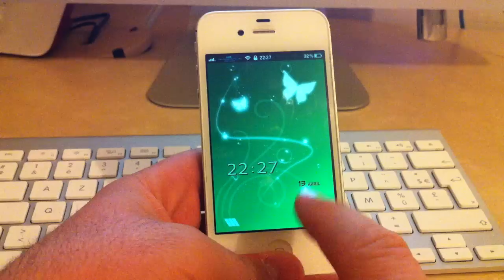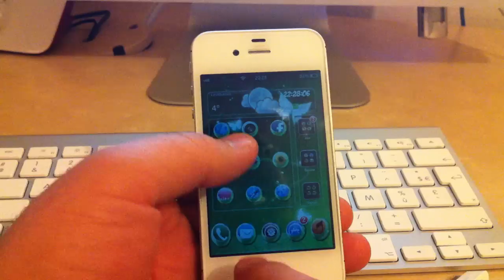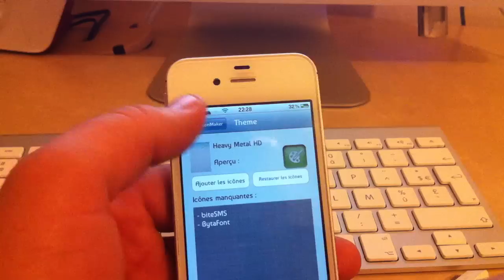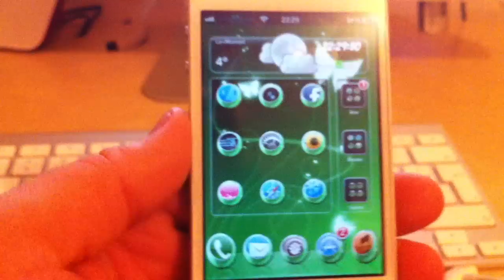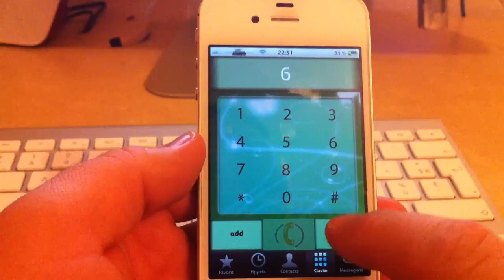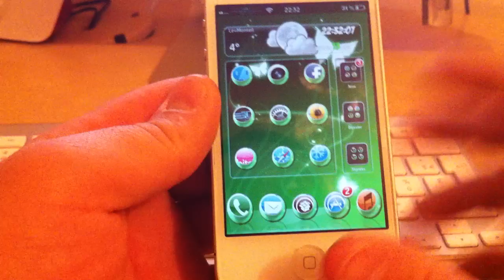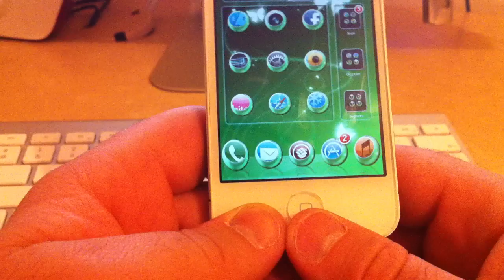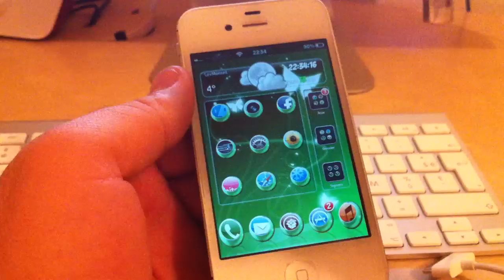Thème winterboard Magical HD !!!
voici mon 2eme thème winterboard Magical HD ios5 bientôt disponible via cydia ;-)

Je propose donc la présentation de Magical HD avec un grand plaisir.

Ce thème préparé pour les devices retina nécessite  plusieurs tweak et applications comme : shrink ou springtomize 2, Lockscreen Clock Hide, themeiconmaker,gridlock, color keyboard, no icon shadow.